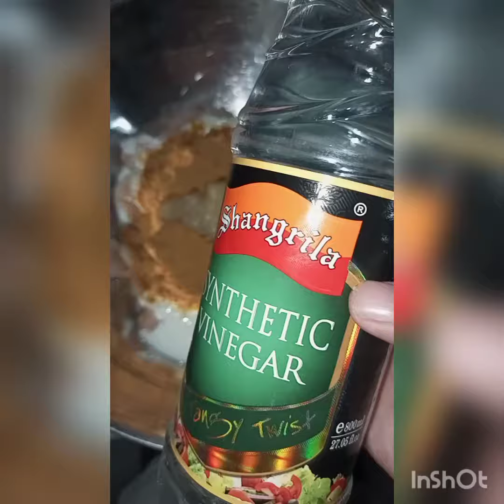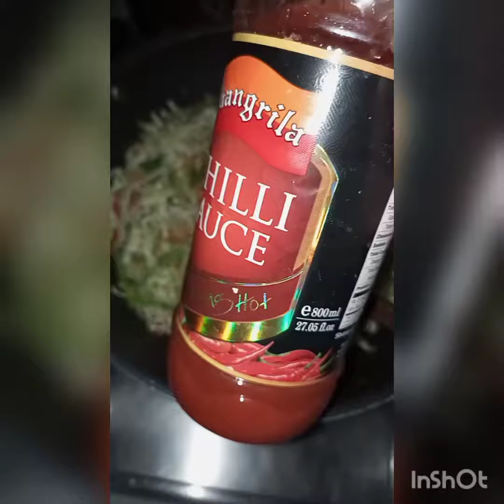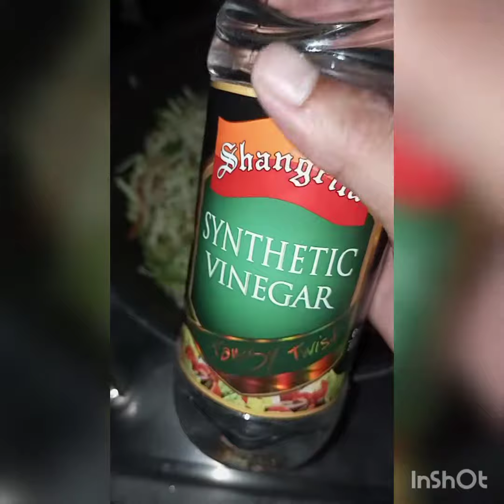Chicken Tikka Macaroni 🥘☘️ Nutrichen By Dr. Shahzaib Siddiqui 😍❣️